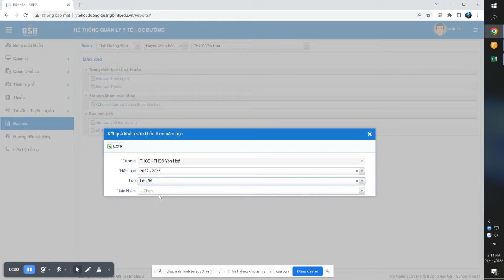Trang chủ - SHNS